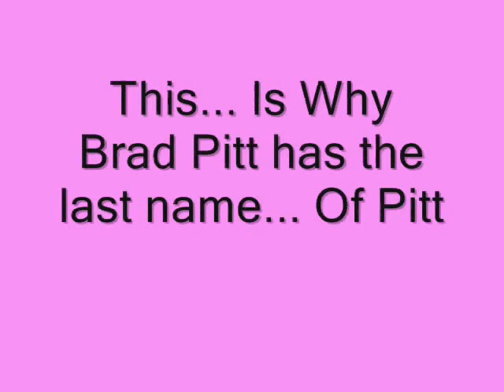Brad Pitt Dedication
This was for my mom.[:  She loves him & it took me a long while to do this. Hope you enjoy